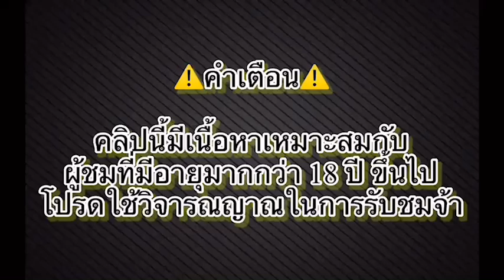สล็อตแตกง่าย สล็อตทุนน้อย สล็อต pg สล็อต ➤ สาวนาเกลือ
สล็อตทุนน้อย เว็บตรงไม่ผ่านเอเย่นต์  pgสล็อต สล็อต สล็อตวอเลท เว็บตรงtruewallet สล็อตเว็บตรงแตกง่าย สล็อตแตกหนัก สล็อตแตกง่าย

เว็บตรงสล็อต truewallet